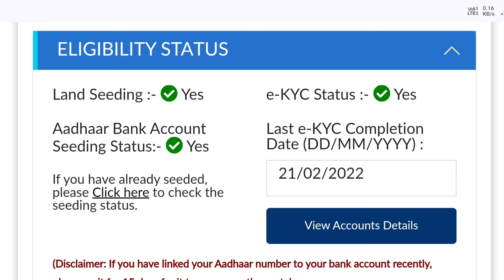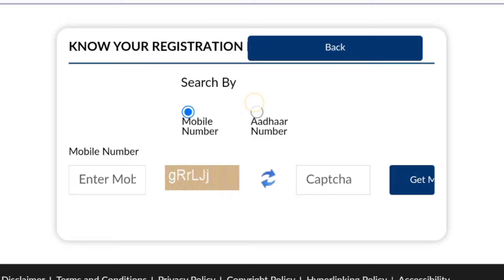PM किसान 16 वा हफ्ता जाहीर येथे चेक करा - PM Kisan 16th Installment Date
पी एम किसान सन्मान निधी योजनेच्या सोळाव्या हप्ता ची तारीख जाहीर करण्यात आली आहे.
pm Kisan स्टेटस येथे चेक करा

pm kisan 16 va hapta kadhi yenar
pm kisan 16 va hapta
pm kisan kisan 16 va tarikh kiti